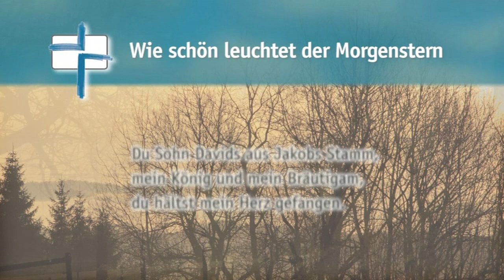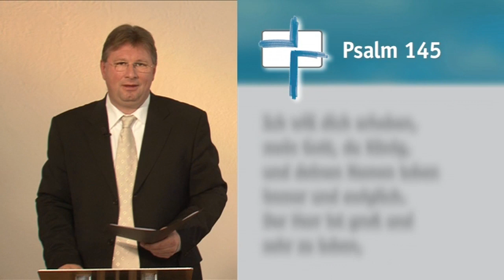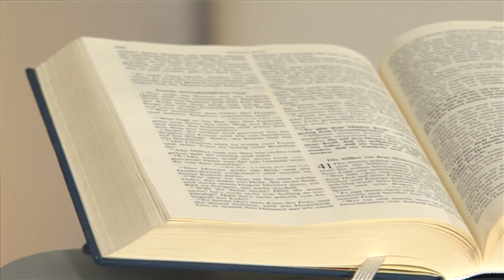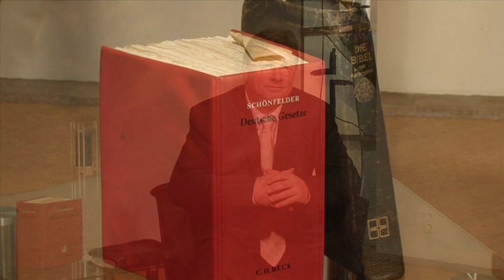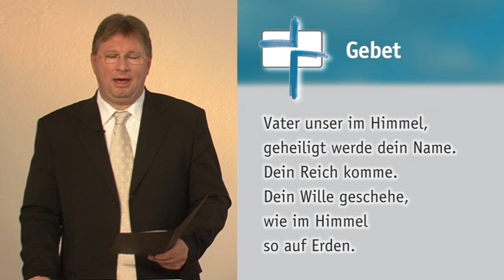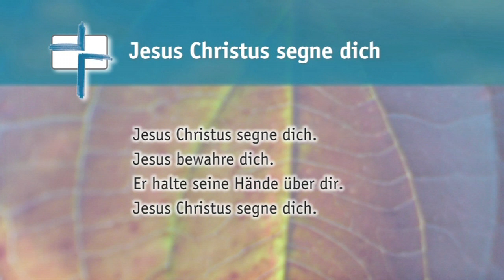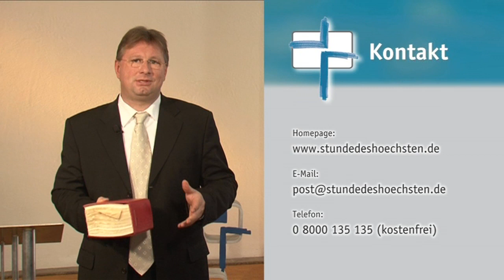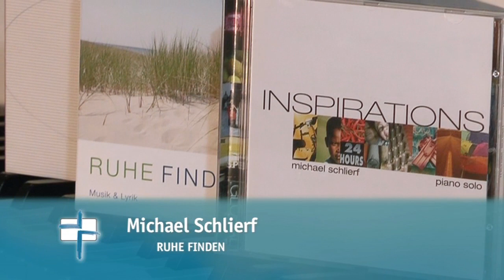SdH #024 Aus Glauben leben (Stunde des Höchsten)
Thema:
Aus Glauben leben

Gemeindelieder:
Wie schön leuchtet der Morgenstern
Jesus Christus segne dich

Psalm 145 »Gnädig und barmherzig ist der Herr«

Zu Gast:
Bernhard Müller, Richter